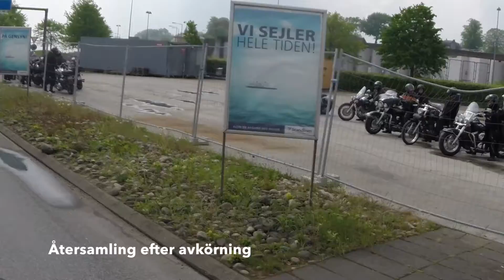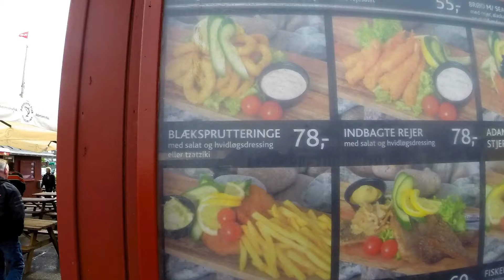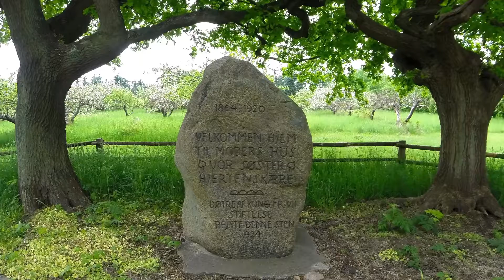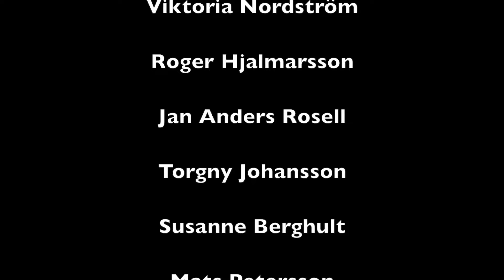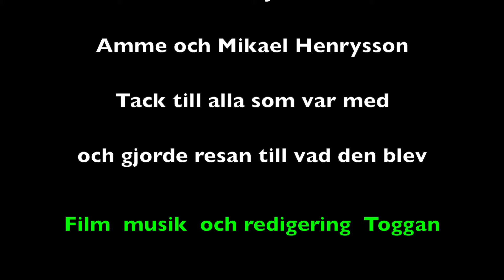Danmarksresan maj 2016